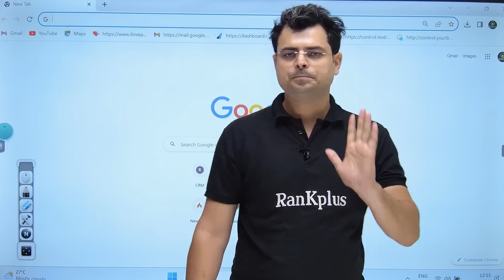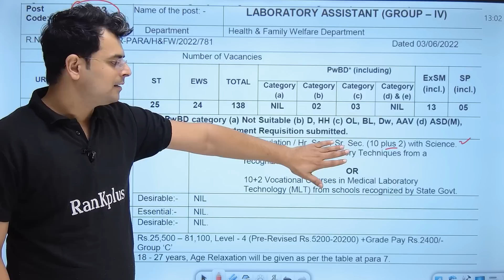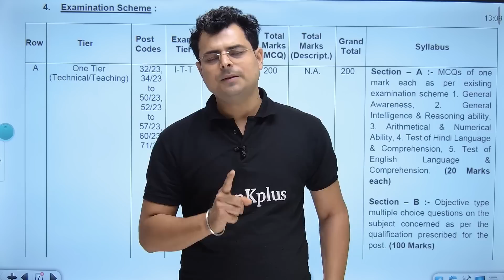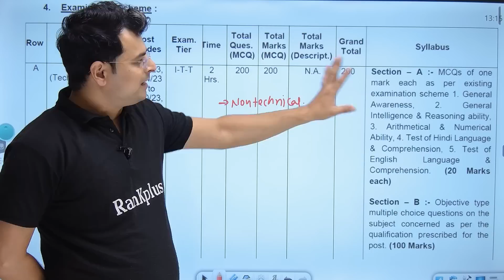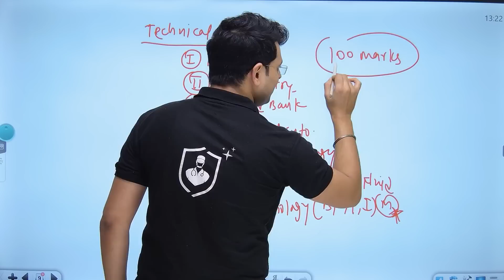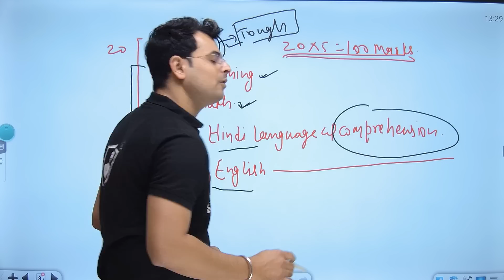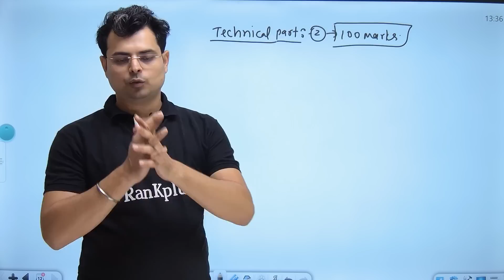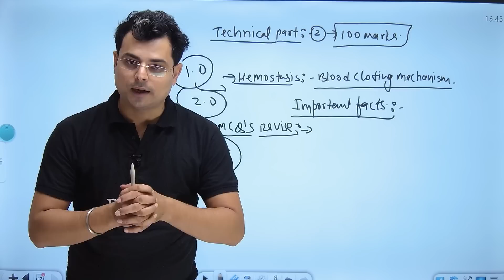dsssb lab assistant vacancy 2023 | dsssb vacancy 2023 notification |Chandan Mlt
dsssb lab assistant vacancy 2023 | dsssb vacancy 2023 | dsssb vacancy 2023 notification |Chandan Mlt  paramedical online classes